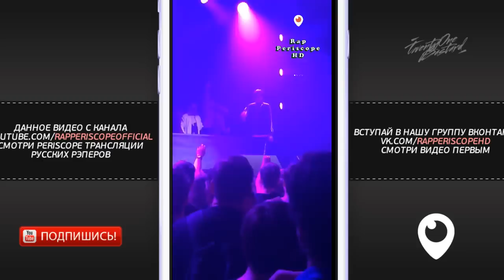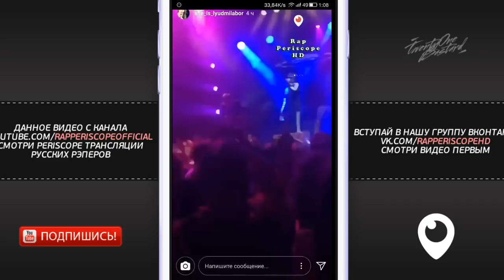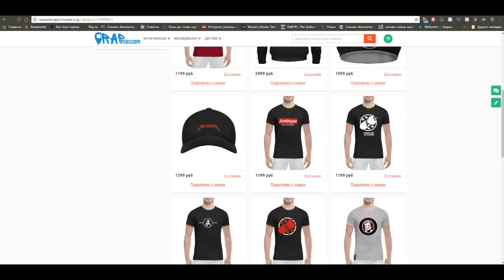Слава КПСС о Versus Соболев (5.5.2018)